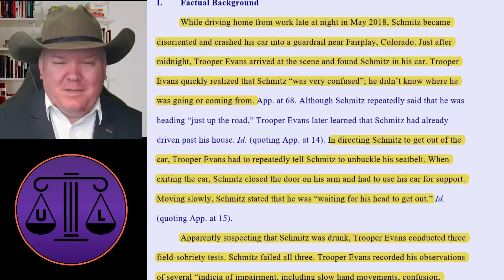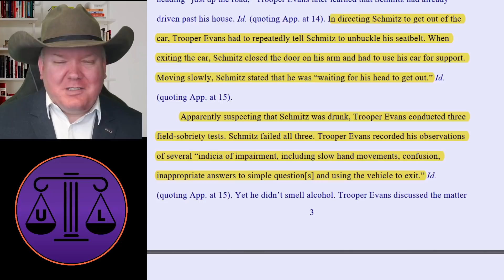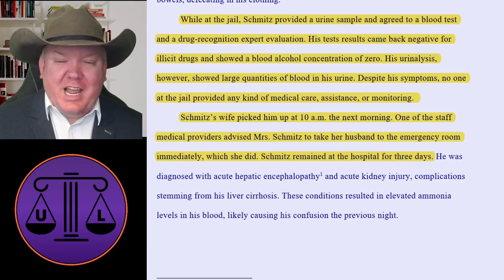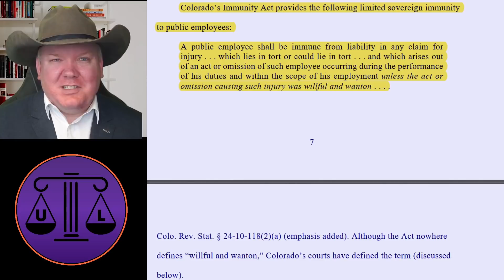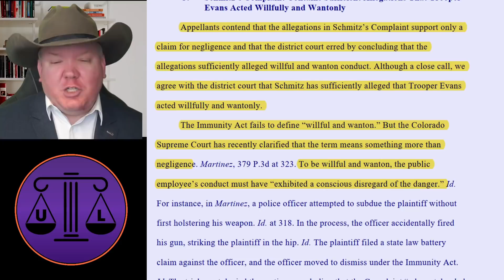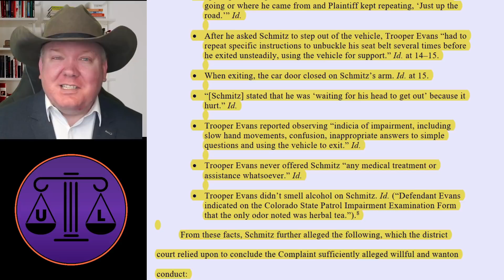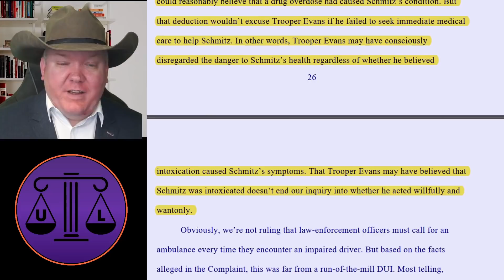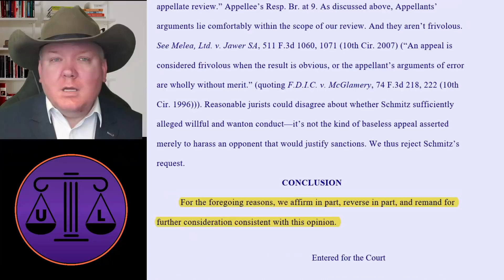DUI --- But No alcohol? No drugs? No medical care? NO PROBLEM!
My drug of choice is this new street drug know as "herbal tea". Super sketchy .

Camera: Sony A5100
Lens: Sigma 30mm F 1.4
Mic: Rode NT1A